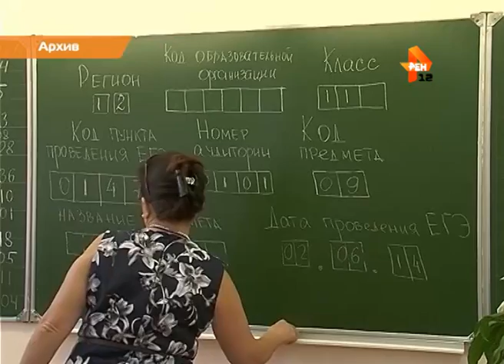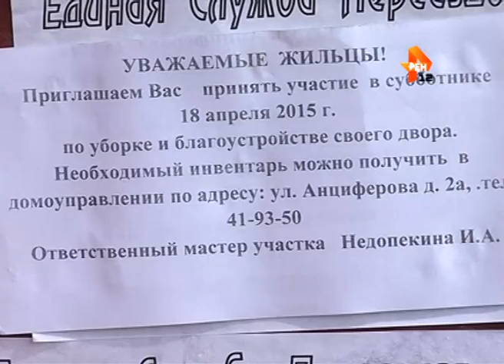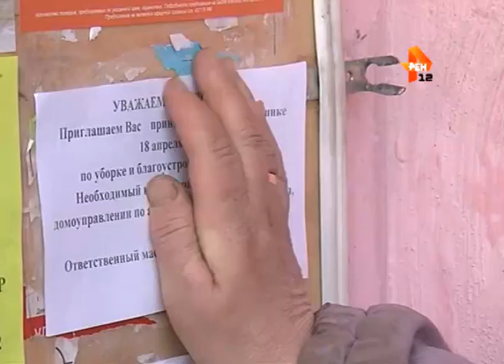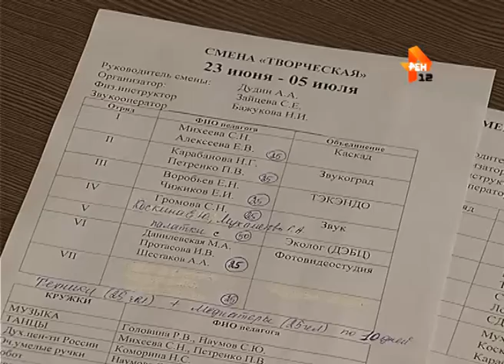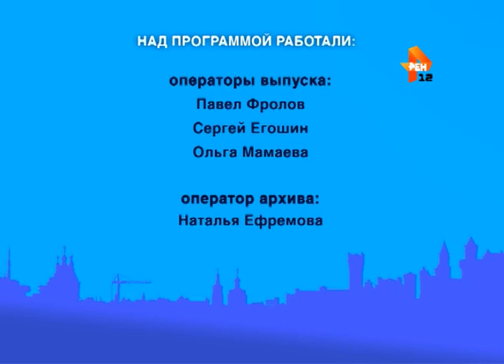Выпуск новостей от 16 апреля 2015г.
1. «Прямая линия» с Владимиром Путиным.
2. Анонс общегородского субботника в Йошкар-Оле.
3. Диагональный пешеходный переход в Йошкар-Оле.
4. Рубрика «Напрямую».
5. Летняя оздоровительная кампания в Марий Эл.
6. Детский лагерь Дворца творчества детей и молодёжи Йошкар-Олы.
7. Проект «Достояние республики доступно каждому»!
8. Спортивное обозрение.